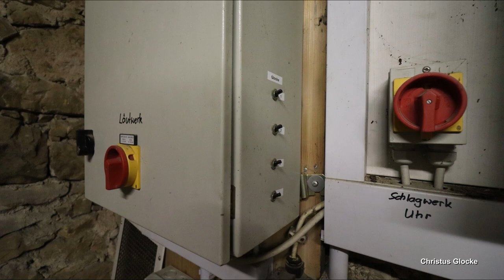Aichtal-Grötzingen, ev. Stadtkirche, Vollgeläut (Turmaufnahme)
Präsentiert wird eine Turmaufnahme des Plenums der evangelischen Stadtkirche in Aichtal-Grötzingen.
Grötzingen ist der größte Ortsteil der Gemeinde Aichtal, welche aus den Orten Grötzingen, Aich und Neuenhaus besteht. Aichtal befindet sich etwa 20 Kilometer südlich von Stuttgart und zählt ca. 4500 Einwohner.
Die ev. Stadtkirche, früher dem heiligen Otmar geweiht, befindet sich im historischen Zentrum von Grötzingen. Bereits im 9. Jahrhundert soll es an dieser Stelle eine Kirche gegeben haben die ältesten Teile, die vom heutigen Bau noch erhalten sind, sind der gotische Chor und der Kirchturm, welche aus der Zeit um 1460 errichtet wurden. 1875 erfolgte eine umfassende Neugestaltung der Kirche und der Ausstattung, überwiegend im neugotischen Stil.
1968, wurde der Innenraum der Kirche erneut stark verändert, so wurde beispielsweise die Orgel vom Chorraum an die Südseite verschoben.
In dem 54-Meter-hohen Kirchturm befinden sich vier Bronzeglocken. Zwei historische Glocken der Kirche haben sich erhalten. Die kleine Taufglocke im Schlagton gis" befindet sich allerdings heute nicht mehr im Turm, sonder auf dem Grötzinger Friedhof. Die große Glocke aus dem Jahr 1706 hängt heute noch als größte Grundglocke im Turm. Alle anderen historischen Glocken fielen den beiden Weltkriegen zum Opfer. In früher Nachkriegszeit wurden die fehlenden Glocken nach und nach wieder durch Neugüsse der Glockengießerei Kurtz in Stuttgart ersetzt, sodass heute wieder vier Glocken vom Turm ertönen. Im Jahr 2001 erfuhr die Läuteanlage eine Umfassende Sanierung. Die Glocken erhielten neue Klöppel, sowie neue Holzjoche und Motoren.

GLOCKENDATEN:

Glocke 1: Dominika, fis', Heinrich Ludwig Gosmann/Esslingen 1706, 676 kg, d= 1060 mm

Glocke 2: Betglocke, a', Heinrich Kurtz/Stuttgart 1948, 490 kg, d= 920 mm

Glocke 3: Kreuz- & Schiedglocke, h', Heinrich Kurtz/Stuttgart 1950, 293 kg, d= 788 mm

Glocke 4: Taufglocke, cis", Heinrich Kurtz/Stuttgart 1959, 211 kg, d= 706 mm

ABLAUF DES VIDEOS:

0:00 Intro

0:15 Bilderpräsentation mit Uhrschlag

3:30 Vollgeläute fis' a' h' cis"

Diese Aufnahme entstand zum Sonntagsgottesdienst um 10 Uhr.
Geläutet wurde ab ca. 9.52 Uhr für 7 Minuten.
Ich bedanke mich ganz herzlich bei allen Beteiligten der Kirchengemeinde sowie bei Loris für die schöne gemeinsame Zeit! :)